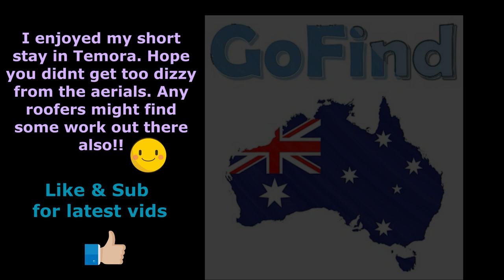Temora NSW, fly over Aug 22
Temora NSW 2022